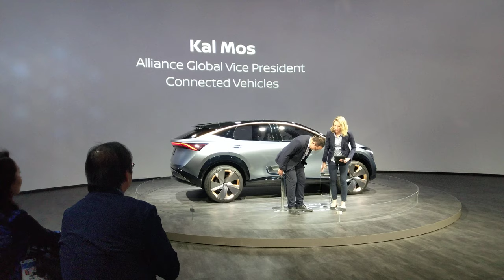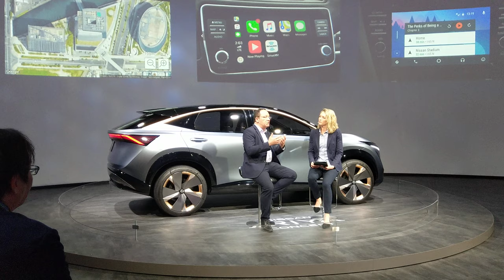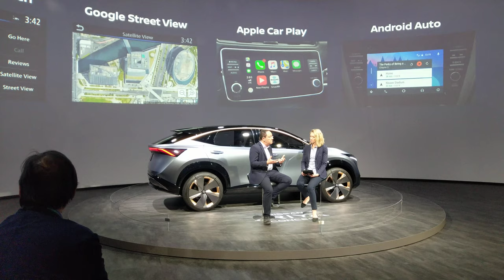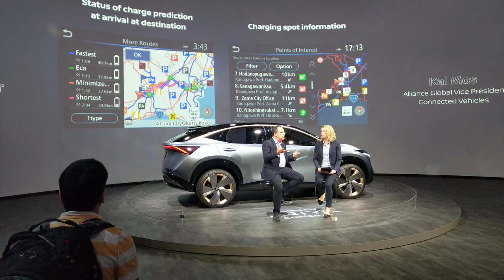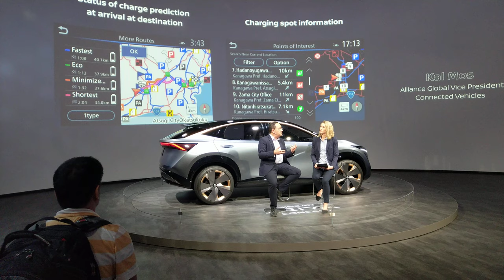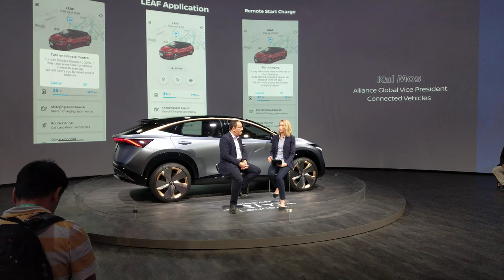Nissan R&D Session with Kal Mos, CES 2020 [4K]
Nissan R&D Session

Video taken at CES 2020 from Nissan Intelligent Mobility booth.

All content in this video is owned by Nissan.